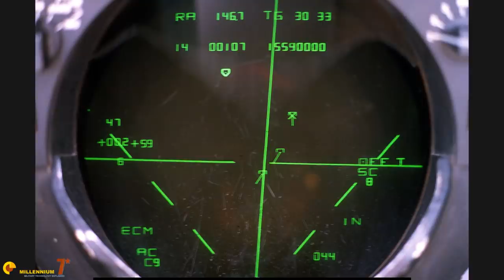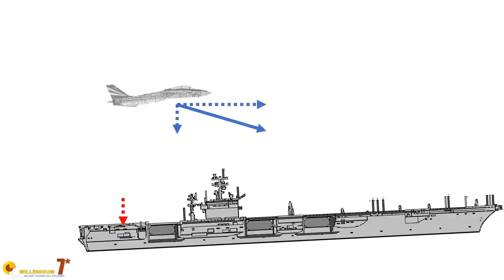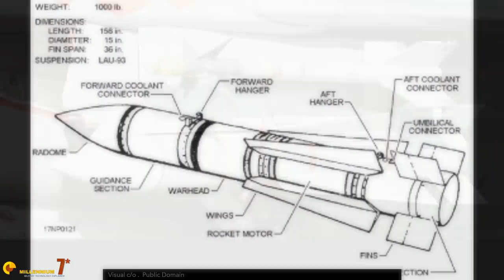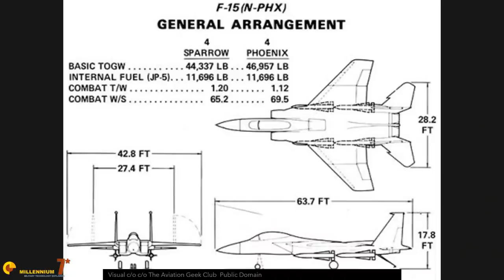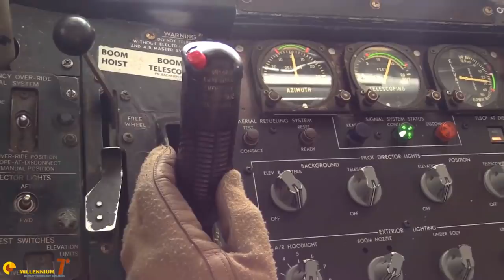Making a Naval F-15 to Rival the F-14 and this happened...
Top Gun was filmed on the F-14 and the F-14 is the star of the film. But the F-15 was a contender. Where was at the time a possibility that the F-15 Eagle was adopted as a carrier aircraft in place of the F-14 Tomcat.